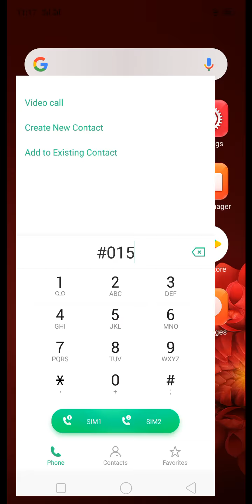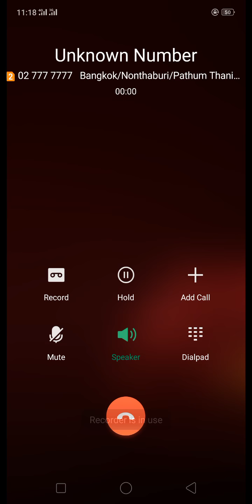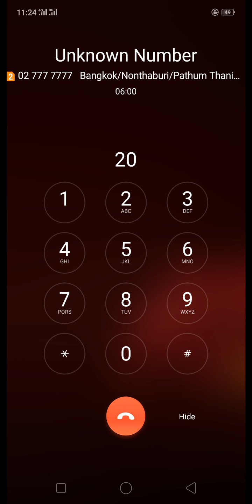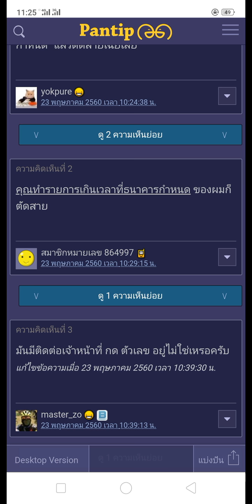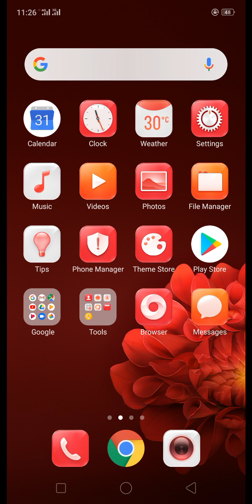วันเสาร์โทรไม่ได้ไม่มีคนรับ(ไทยพานิช)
วันนี้ (วันเสาร์ 15-12-61) ผมจะกดเงินจากบัตร speedy cash แต่ตู้มันบอกว่าบัตรผมหมดอายุ ผมจึงอยากโทรหาเจ้าหน้าที่เพื่อจะถามว่า ผมต้องทำยังไง อยากติดต่อเจ้าหน้าที่ แต่ก็ไม่ได้คุย ก็คงต้องรอถึงวันทำการแหละครับ เสาร์ไม่ได้ อาทิตย์ก็ไม่น่าจะได้คุยกับเจ้าหน้าที่ไหม ธนาคารก็ปิด คงต้องรอล่ะครับ โชคดีนะครับทุกๆ ท่าน